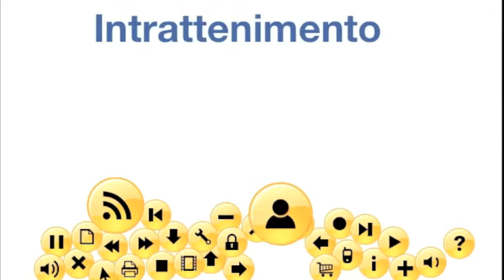Pino Scotto e il progetto Rock for Belize| by Radioeco.it